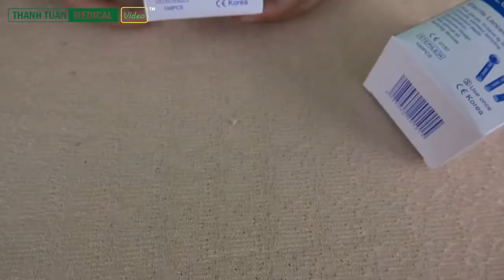PHỤ KIỆN Kim Lấy Máu Tròn BLOOD LANCETS QUEEN CARE Dùng Cho Các Máy Đo Đường Huyết - Hộp 100 Kim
• Kim lấy máu là sản phẩm lấy mẫu máu thử hỗ trợ dùng cho máy đo đường huyết. Sản phẩm đã qua tiệt trùng, và chỉ sử dụng 1 kim 1 lần nên tuyệt đối an toàn.

• Phù hợp cho mọi loai máy đo đường huyết của nhiều hãng sản xuất khác nhau như On Call Plus, On Call EZ II, OG Care, Clever Chek, FDK, Onetouch, Omron, Acon, Microlife,…

• Hộp gồm 100 kim, đã qua xử lý vô trùng chỉ dùng 1 lần, không được dùng lại nên rất an toàn khi sử dụng.

• Kim lấy máu được thử nghiệm ít gây đau đớn. Sản phẩm đạt tiêu chuẩn chất lượng của liên minh Châu Âu.

• Thiết kế độc đáo với chuyển động trượt nhẹ nhàng.

• Giảm đau bằng cách giảm thời gian tiếp xúc với dây thần kinh.

• Kim được tiệt trùng từng kim, hạn sử dụng lâu dài.

✅ THÔNG TIN SẢN PHẨM:
- Kim gồm hai phần:
+ Thân bằng nhựa y tế màu xanh dương
+ Đầu kim: bằng kim loại tiệt trùng, được bảo vệ bằng chụp nhựa y tế tiệt trùng.
- Hãng: QUEEN CARE
- Xuất xứ: Hàn Quốc
- HSD: 5 năm kể từ ngày sản xuất

Xem thêm thông tin và đặt mua sản phẩm tại đây
THIẾT BỊ Y TẾ - THANH TUẤN MEDICAL
Đ/c: 63 Trường Chinh, P. Phú Mỹ, T.X Phú Mỹ, Tỉnh BR-VT